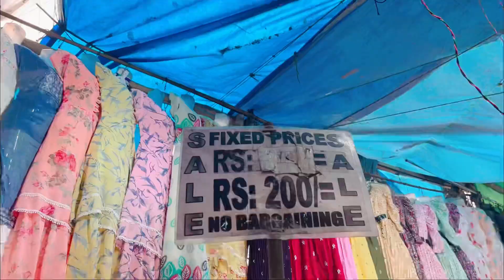কলকাতার নিউ মার্কেটে শপিং❤️ক্যামেরা কিনতে গেলাম🥰shopping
Check out Mamaearth’s Curd Shampoo & Conditioner